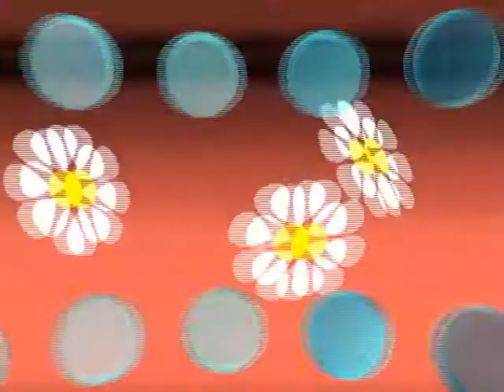Black Sabbath - Electric Funerals ( my cover version )